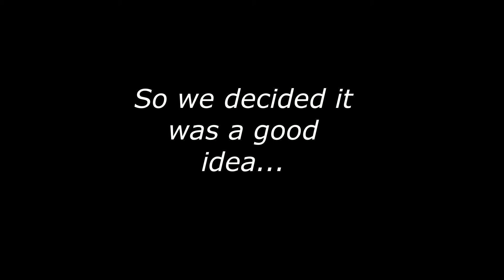A VERY *CLICK*... NICE MONTAGE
The longest yeahhhhhhhhhhhhhhhhhhhhhh boiiiiiiiiiiiiiiiiiiiiiiiii ever! Amirite?